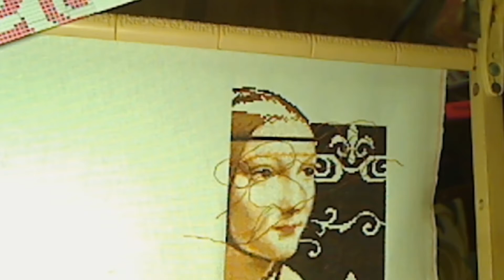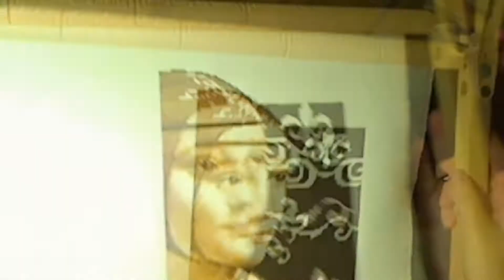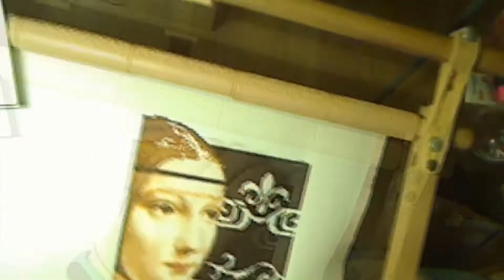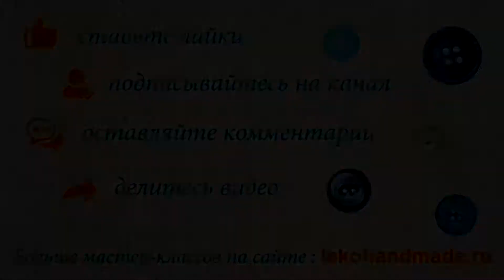Вышивка крестом / Процесс вышивки / Дама с горностаем / ЛеКо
Ускоренное видео съемки вышивания крестиком картины "Дама с горностаем" часть 49. За одну минуту видео Вы увидите час работы иголкой и нитками, как легко порхают руки рукодельницы над канвой и появляется картина вышивки.

Тема вышивки — картина "Дама с горностаем" кисти Леонардо да Винчи. В этом плейлисте мы будет показывать весь процесс вышивки этой картины.

ЛеКо — творить легко.